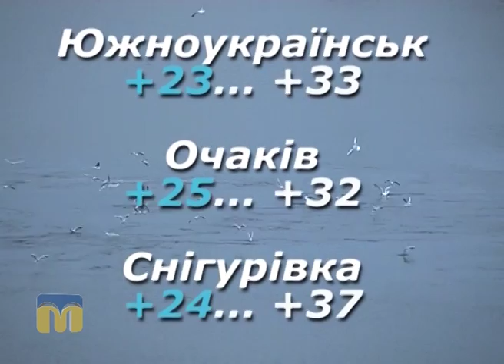Народні прикмети, прогноз погоди на 7 серпня 2016 року